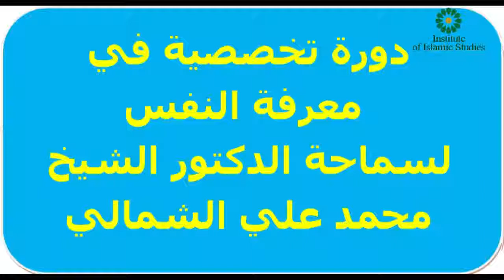دورة تخصصية في معرفة النفس (الدرس الحادی عشر) لسماحة الدكتور الشيخ محمد علي الشمالي 07/07/2018